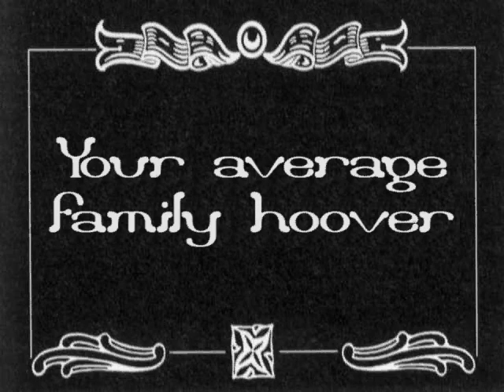Lightwave vacuum cleaner animation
a short animation on vacuum cleaners made in lightwave 9 part of group project